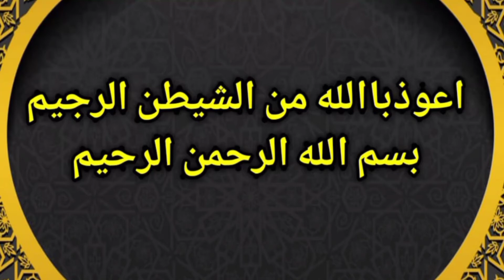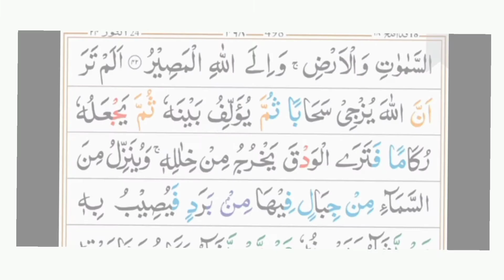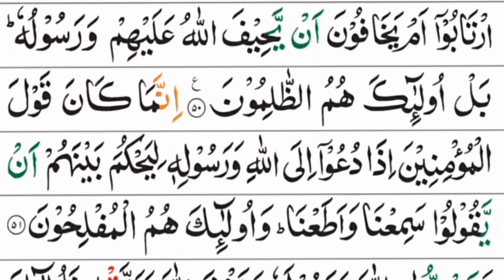Para 18 Qad aflaha part 3.قدافلح ۱۸پارہ حصہ۳۔قاری حسین احمدناصح۔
Para 18 Qad aflaha  part 3.قدافلح پارہ ۱۸ حصہ ۳۔قاری حسین احمدناصح۔